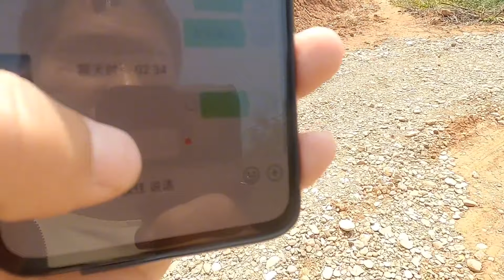50岁大姐约我自驾游，她隐居深山，我差点把车开进沟里去了【小哥在旅途】